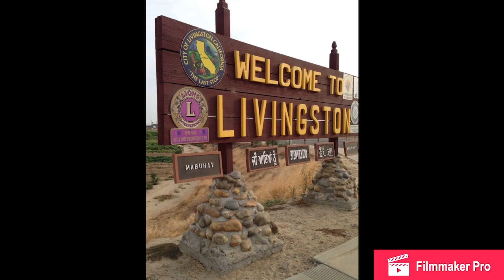LIVAS N LEGRAND FT. MENTIROSO x DROOPY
Old School Slapper